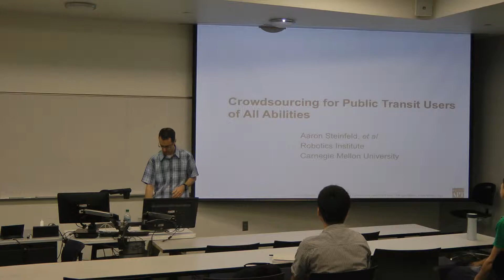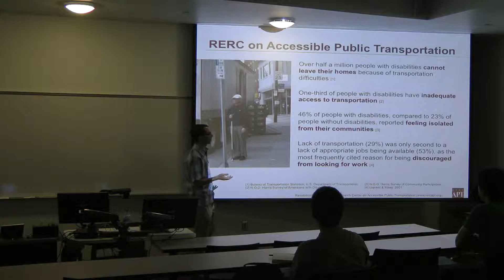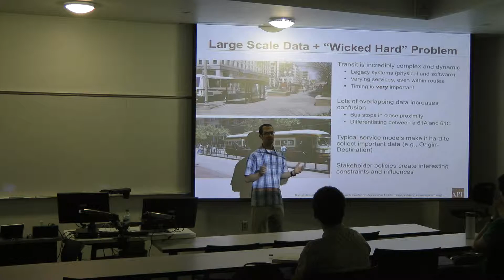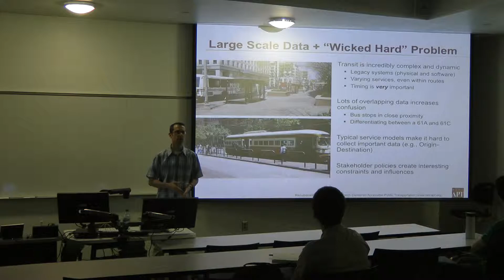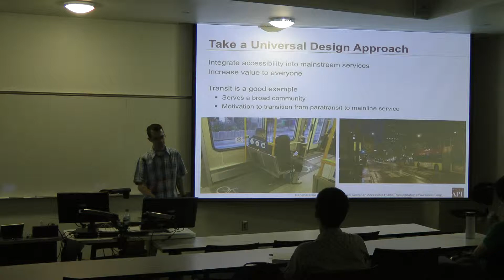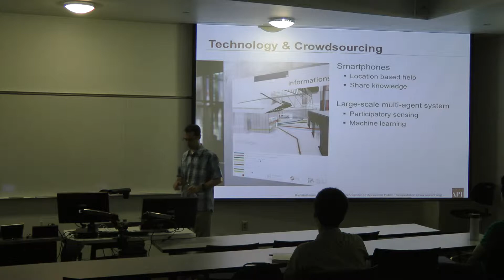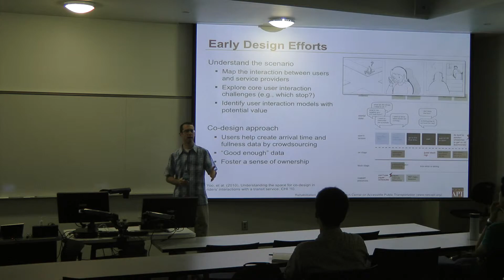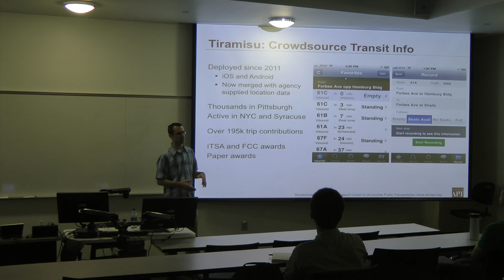NCTSPM Seminar Dr. Aaron Steinfeld Part 1/3